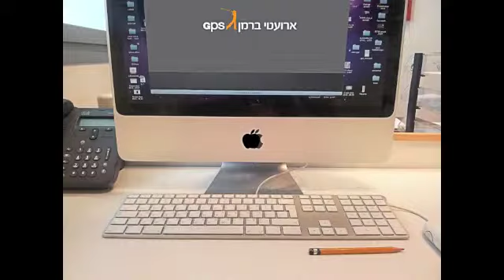shanatova2014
שנה טובה מארועטי ברמן GPS